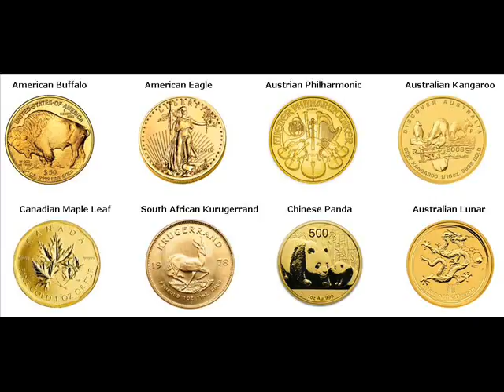500 Gram Gold Bars For Sale Mission Texas